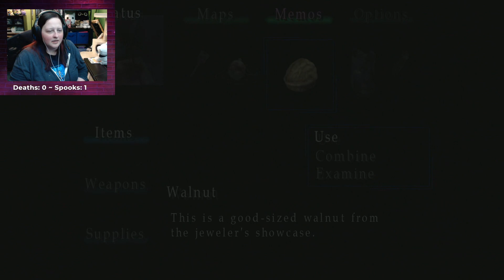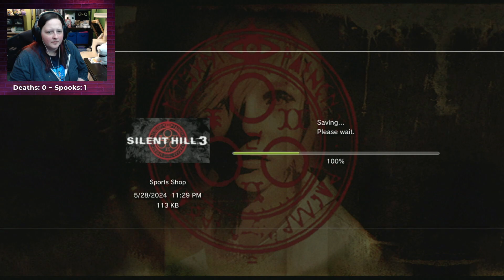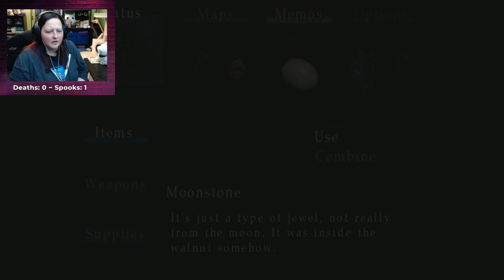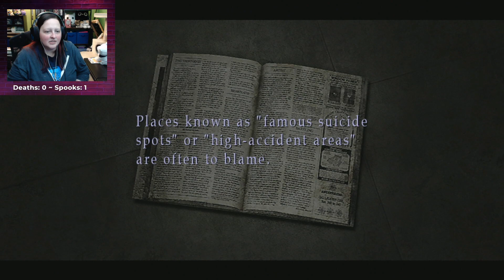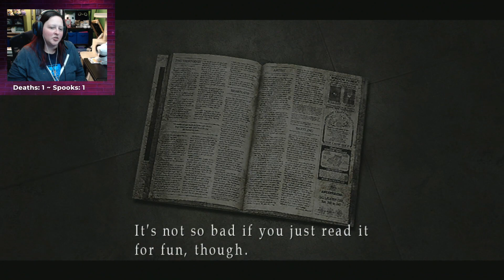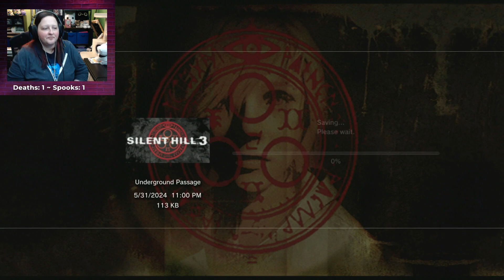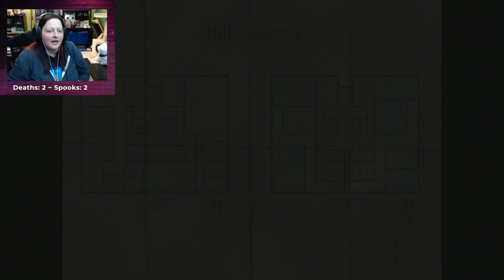RIGHT IN THE JEWELS!! - Silent Hill 3: HD Collection - Part 2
KICK EM WHERE IT COUNTS!! TAKE THAT!! And that's Subway Defense Class 101 with Heather Mason, thanks for attending!